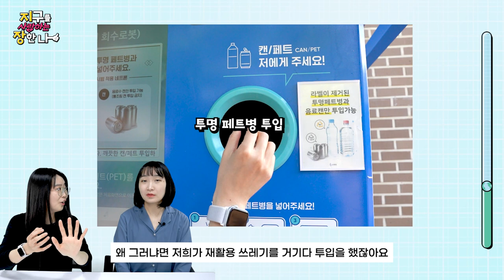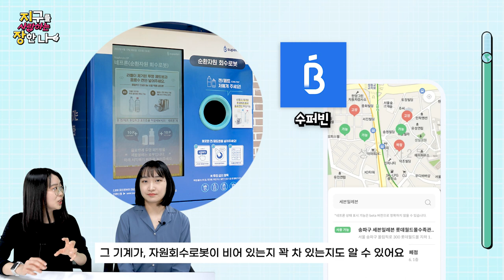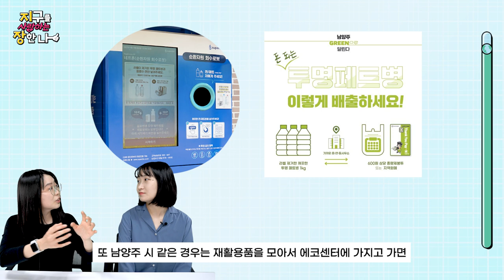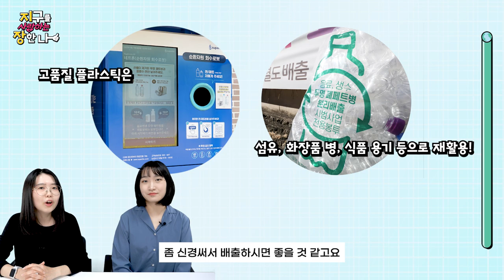🗑 쓰레기? 웃기지마. 이젠 돈💰으로 사겠어 🗑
안녕!🤗

✨순환자원회수로봇 네프론입니다!✨

쓸모 없는 것을 일컬어 쓰레기🗑라고 하죠
그런데 이 쓰레기가
돈💵이 될 수도 있다는 사실 알고 계셨나요?😎

지장과 함께 순환자원회수로봇🤖을 알아볼까요

00:00 오늘의 주제
00:26 키워드 1 : 자원회수로봇
01:49 키워드 2 : 쓰테크
02:55 키워드 3 : 분리배출
03:58 아웃트로